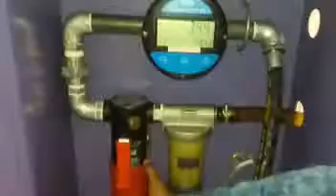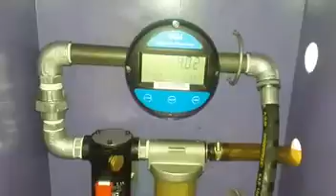AMSPA Electronic Mobile Fuel Dispenser ( ETP-60EFT )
ETP-60EFT – Ready to  Mount
For fuelling Diesel and Kerosene. Pump head with Iron material and 100% Cooper line. IP54 protection. Pump with bypass and self priming.
Flow rate – 60 LPM, 200W, 12V 3 bar. Suction 5 m, Head 10. Electronic Oval Gear Flow Meter 20-120 LPM range  + 0.5% Accuracy. Crimped Rubber Hose 4 meter , Manual Nozzle, Connectors, MS panel Box and filter and Secure Lock.
360 degree Swivel